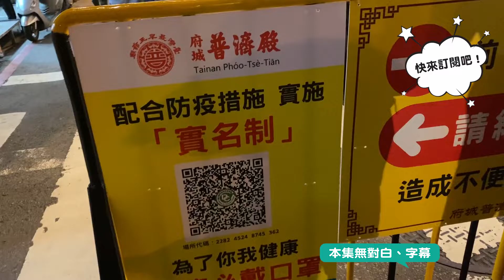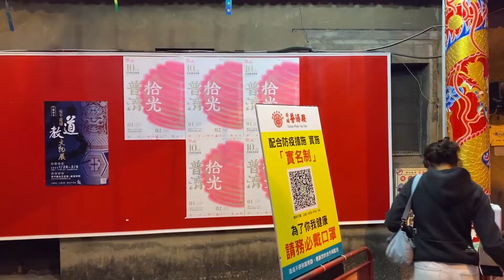【普濟殿燈會2022】去年因疫情停辦，終於國華街又掛滿燈籠啦！｜廢遊記#61：台南-普濟殿｜EP.130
過年時間去了國華街、普濟殿
終於又有燈會啦